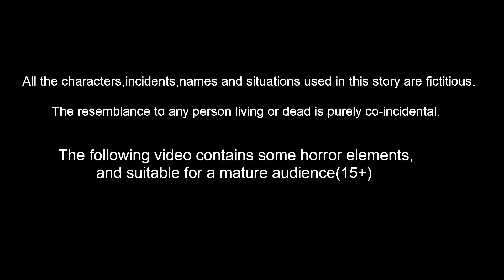పాపం పిచ్చుక పిల్లలు - Telugu Stories | telugu Fairy Tales | Best Birds Stories Telugu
Stories are featured charecter :
tuni pichuka
luci pavuram
chotu chilaka
chuchu kaki